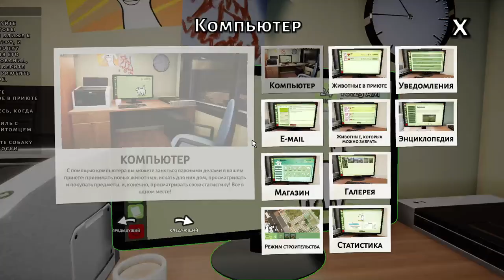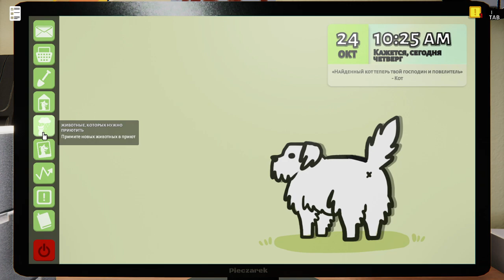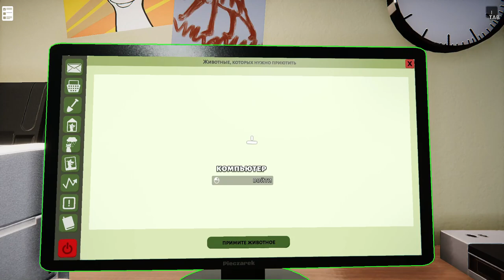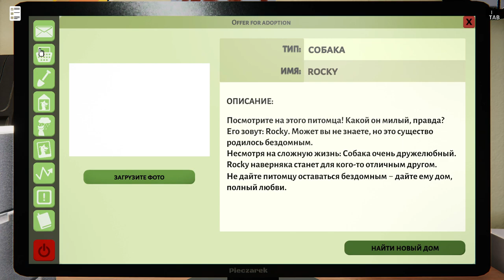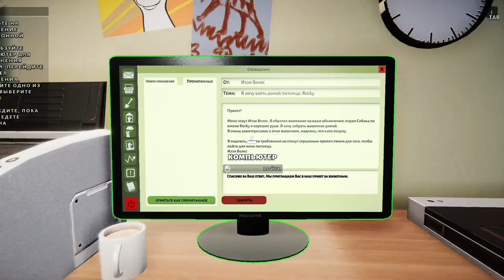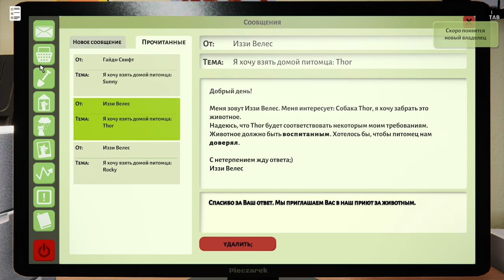🐕 Animal Shelter. Приют Для ЖИВОТНЫХ